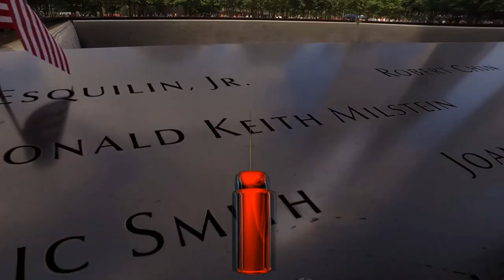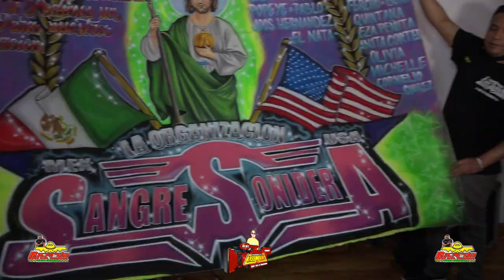ASÍ INICÍO RICARDO DEL SABOR EN SU 24 ANIVESARIO SALON QUEENS PALACE QUEENS NY SONIDO CASANOVA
ASÍ INICÍO RICARDO DEL SABOR  EN SU 24 ANIVESARIO SALON QUEENS PALACE QUEENS NY SONIDO CASANOVA,aqui podras ver como ricardo del sabor dio inicio con esta linda cumbia 2021en el salon queens palace de Queens New York sonido casanova con esta linda chica en la pista .,

ATT.